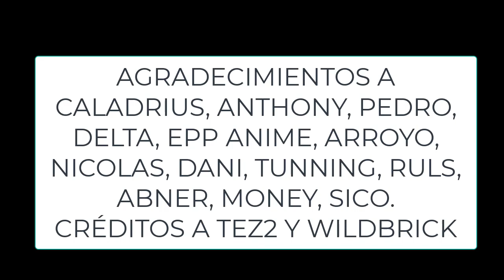CAMBIOS en CAYO PERICO NOVEDADES GTA 5 ONLINE NOTICIAS CONTENIDO NUEVO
😲NOTICIAS GTA 5 ONLINE CAMBIOS en CAYO PERICO NOVEDADES DLC GTA ONLINE 2022
Noticias gta5 online cambios en cayo perico novedades dlc gta online 2022 te traigo todo lo que tienes que saber sobre el nuevo dlc de gta 5 online 2022 ademas cambios importantes en cayo perico y el futuro de gta online